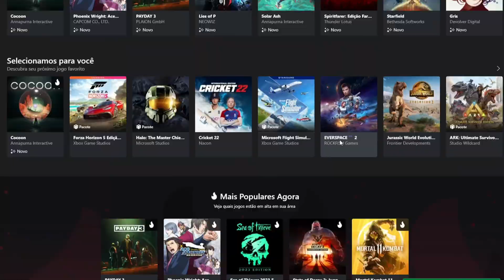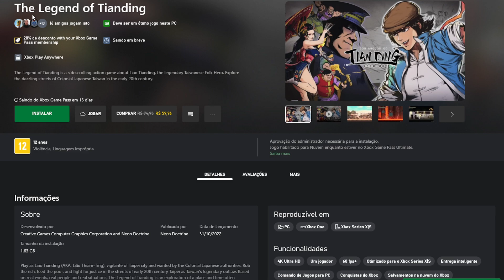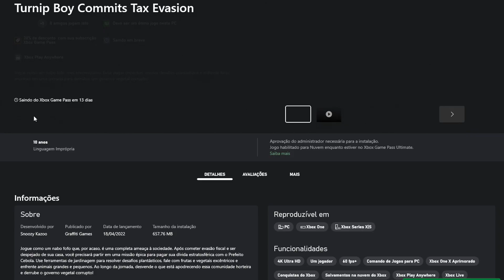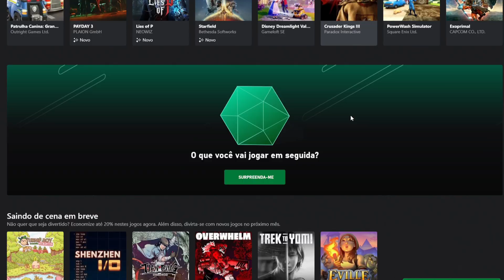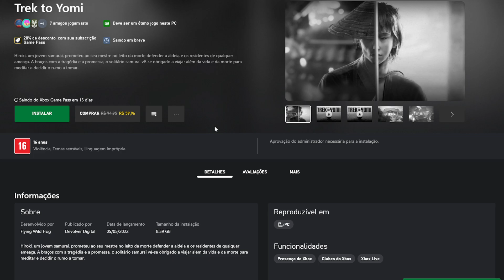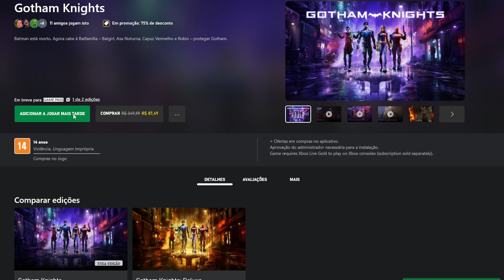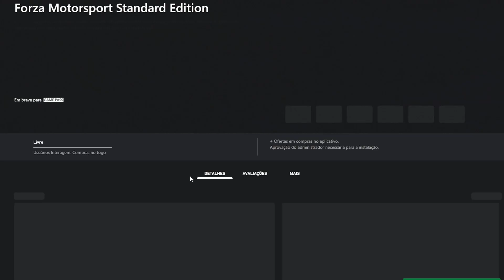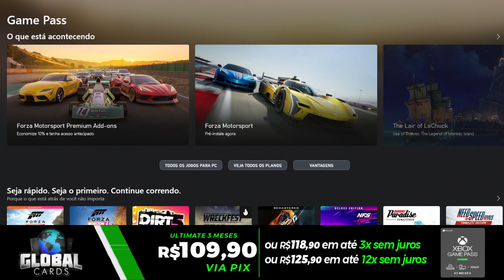Novos Lançamentos de OUTUBRO no XBOX e PC GAME PASS! | ATENÇÃO!!! Tem Jogos SAINDO!!!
INCRÍVEL!!! Novos Lançamentos de OUTUBRO no XBOX e PC GAME PASS! | ATENÇÃO!!! Tem Jogos SAINDO!!! - Fique sempre BEM INFORMADO no mundo dos games, aqui no canal ALIADOS GAMERS BR!

R$289,90

CAPÍTULOS:
0:00 - URGENTE!!! Jogue Antes Que SAIA do GAME PASS!
5:56 - Novos Jogos CHEGANDO no PC e XBOX GAME PASS!